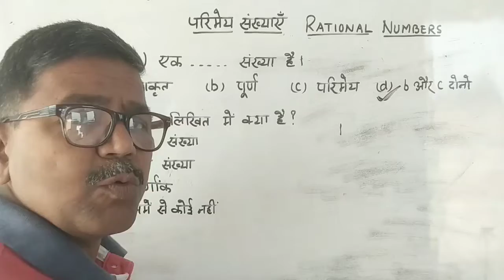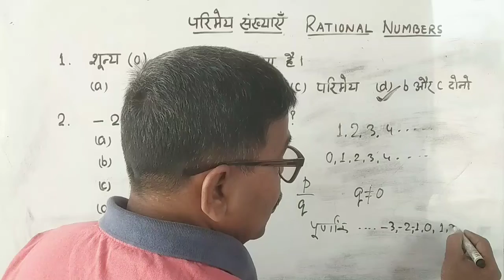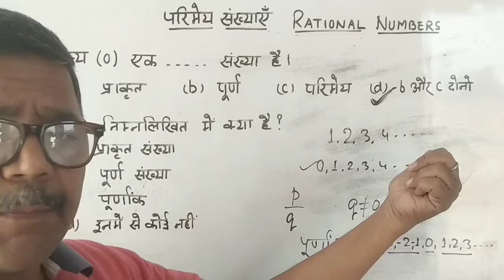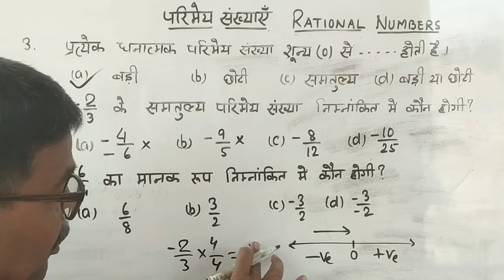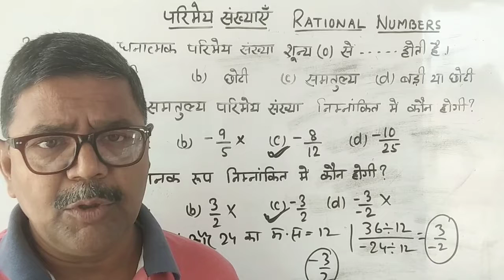कक्षा VIII MATH परिमेय संख्याओं से संबंधित बहुविकल्पीय प्रश्न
Multiple choice questions of rational numbers